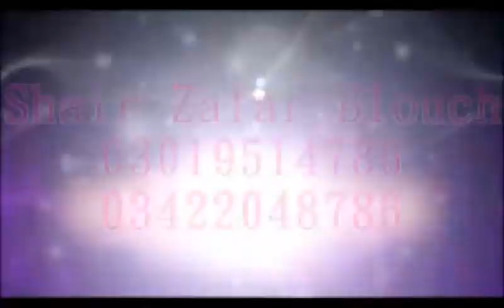taziat nama muhammad anayat adda kotbahdar by shair zafar blouch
shair zafar Baloch